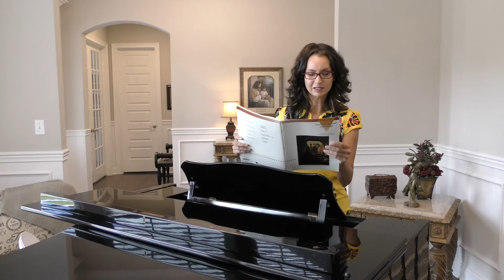Megan Lewis - An die Musik (Schubert)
O noble art! How often in gloomy times,
When life's vicious circle encompassed me,
You have kindled my heart to the warmth of love,
And transported me to a better world!

Often a sigh, escaping from your harp---
A sweet and blessed chord from you---
Has opened up to me a heaven of better times.
O noble art, for this I thank you!

-Franz von Schober